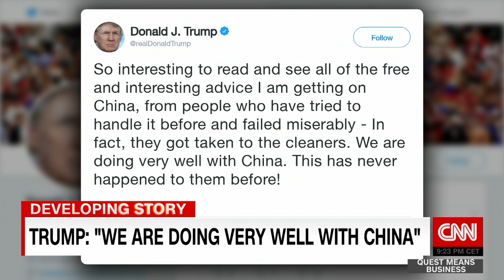Business Roundtable: Trump's trade war threatens growth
Donald Trump says things are going "very well" with China.